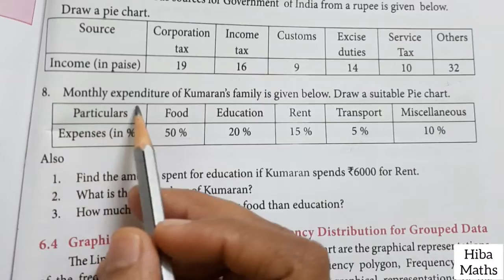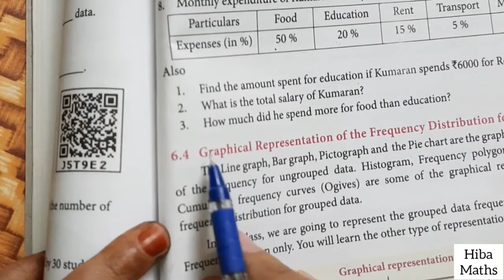8th maths chapter 6 exercise 6.1 question 8 tn samacheer hiba maths